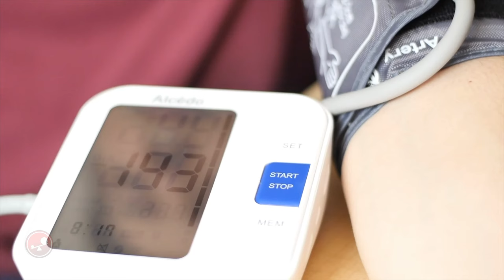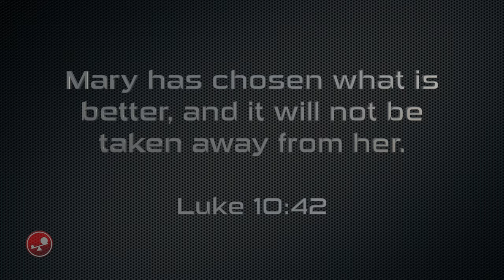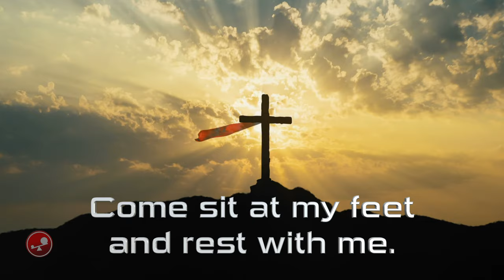MARTHA AND MARY – It’s Our Choice of Work or Worship! – Daily Devotional – Little Big Things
Martha and Mary were two of Jesus' closest friends, and it's our choice to work or worship in His presence!

✝️ 🙏 Support this ministry:
***Little Big Things is a 501(c)(3) non-profit for tax-deductible gifts***

🙏 Do you need help forgiving someone, God, or yourself?

🙏 Help your kids/grandkids know who they are in God

📕 Why Wait to Be Happy?